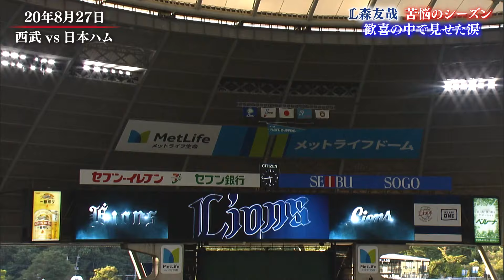【西武】森友哉 苦悩のシーズン、歓喜の中で一人見せた“涙のワケ” - テレビ東京スポーツ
歓喜の輪で人目をはばからず一人涙する男。昨シーズン、西武の森友哉（25）は苦しんでいた。

西武といえば、自慢の強力打線で2018年、2019年と2年連続で群雄割拠のパ・リーグを連覇。その中心にいたのが、キャッチャーとしては史上4人目となるパ・リーグMVP、首位打者を獲得した森だ。

しかし昨シーズン、自慢のバッティングは影を潜め、チームも一時5位に低迷するほどだった。シーズン中盤の8月、森には今でも忘れられない試合がある。

試合中に一人流した涙の訳と、今シーズンへの想いに迫った。

テレビ東京：月～金曜夜11時58分／土曜夜11時／日曜夜10時54分